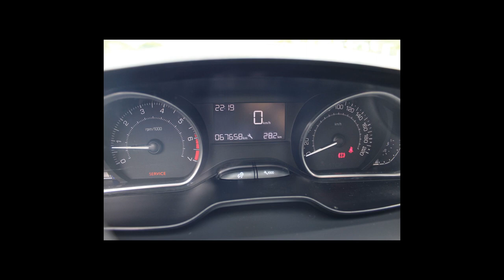PEUGEOT 208 - 2015 - /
Dados do Veículo
Veículo: PEUGEOT / 208 1.5 ACTIVE PACK 8V
Ano: 2014/2015
Combustível: FLEX
Portas: 4 PORTAS
Câmbio: Manual
Cor: PRATA
KM: 67.658

✅ Air Bag
✅ Alarme
✅ Ar Condicionado
✅ Ar Quente
✅ Direção Hidráulica
✅ Freio ABS
✅ Rádio
✅ Rádio e MP3
✅ Retrovisores Elétricos
✅ Rodas de Liga Leve
✅ Travas Elétricas
✅ Vidros Elétricos
✅ Volante com Regulagem de Altura
✅ Limpador Traseiro
✅ Kit Multimídia
✅ Trio Elétrico